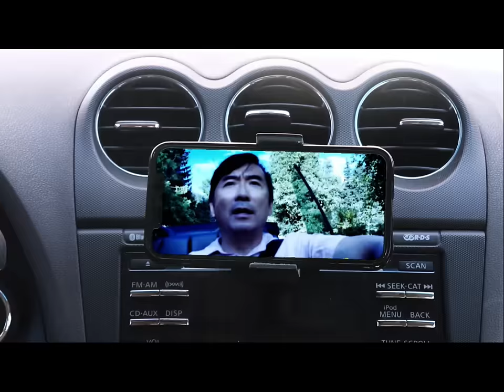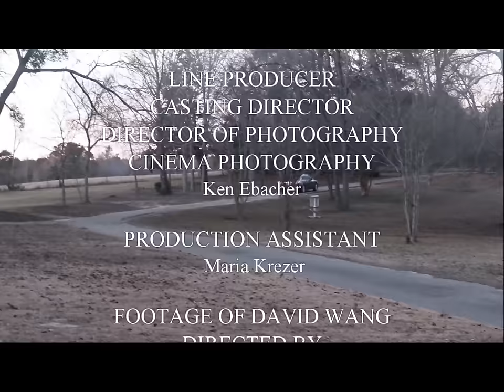Leaving Town- Critical Mass (Official Music Video)- For anyone breaking up and needing to move on!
The official music video for Critical Mass' Leaving Town.  This is a song for anyone going through a betrayal, a breakup, and needing to move on.  Critical Mass has created this rock-influenced tune to encourage the heart-broken that it WILL get better and there is healing around the corner.  Life is a journey and the pain will pass.  Check out Part 1 of this video (the Official Music Video) using the link at the end of the video

Concept by David Wang
Produced and Directed by David Wang
Line Producer, Casting Director, Director of Photography, Cinema Photography: Ken Ebacher
Production Assistant Maria Krezer
Footage of David Wang directed by April Philpotts
Made in conjunction with GenMedia Productions LLC

Cast:
Jad D Ellis- David
Nadine Booth- Girlfriend
Janet Booth- Mother

Performed by Critical Mass
Produced and Engineered by Andrew Horrocks (AME Studios, Kitchener, Canada)

Lyrics

I'm glancing through the pane,
In the September rain
I am getting far away from everything,
The lies that you told,
All the feelings I hold,
I'm kissing them goodbye today,

Chorus 1:
That's why I’m leaving town, I'm leaving town
I don’t know where I’m headed,
I'm spinning round and round
Yes, I'm leaving town,
No, you can't keep me down
I've got to go
(it’s time to go)
I’m leaving town…

From the things that you say,
Getting closer to the place I long to be,
Was I crazy when I thought I could ever be enough?
I'm leaving all my fears behind

Chorus